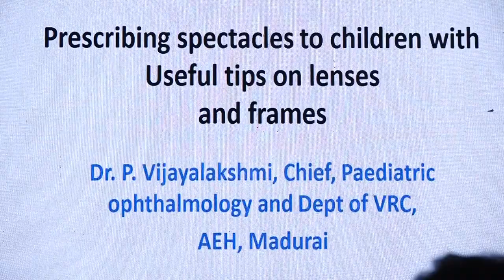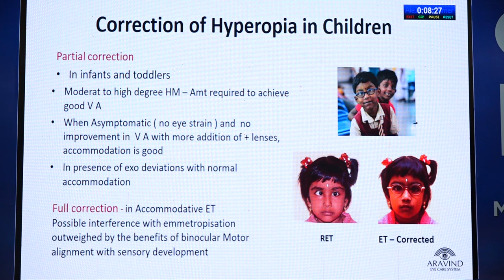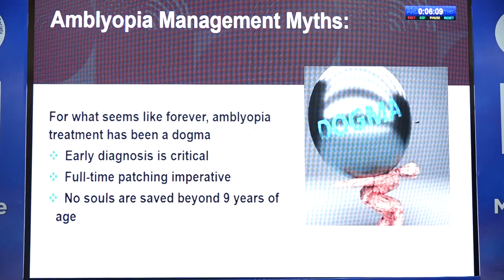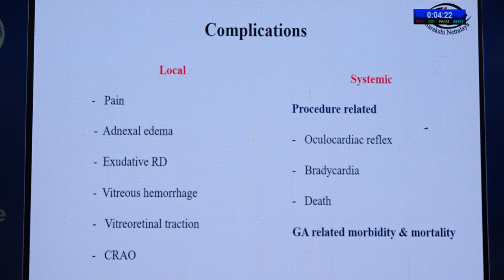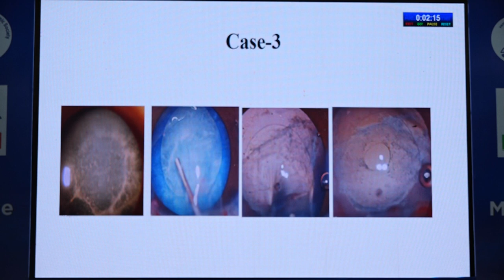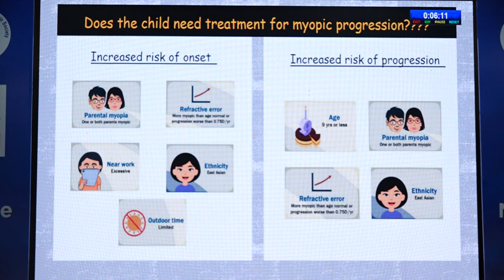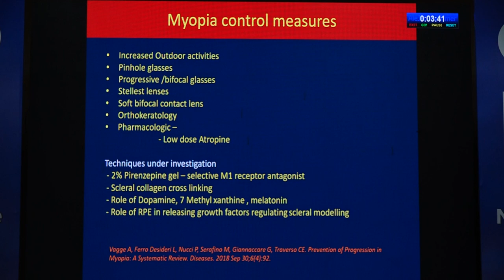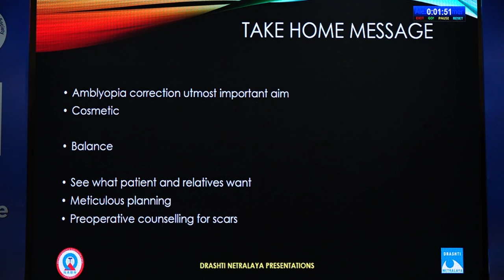AIOCMTC2 2023 - GP26 - Pediatric Ophthalmology : Basics to Advance